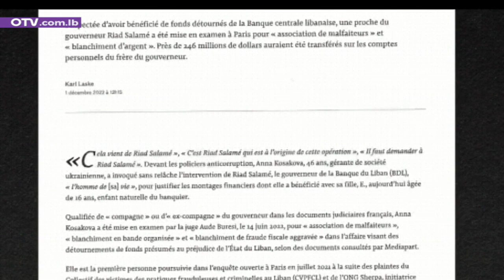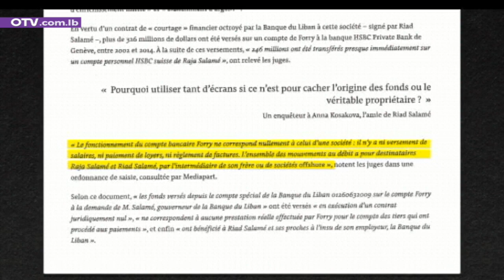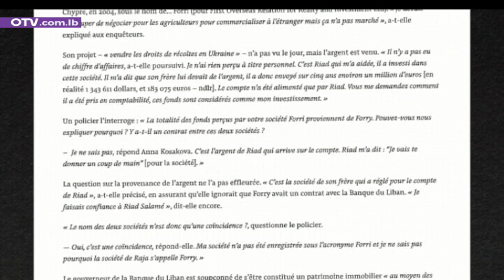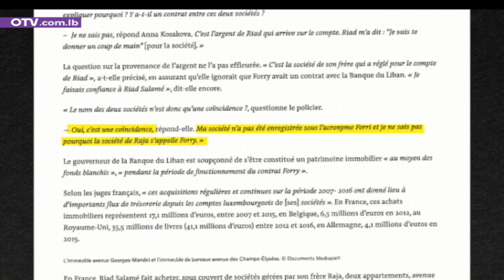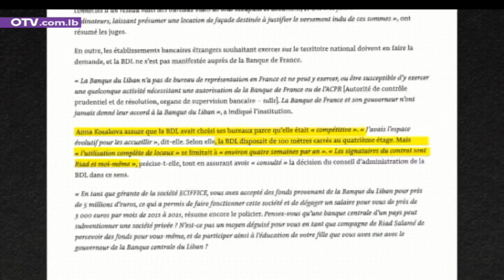نشرة أخبار الظهيرة - السبت 3 كانون الاول 2022 مع جورج عقل